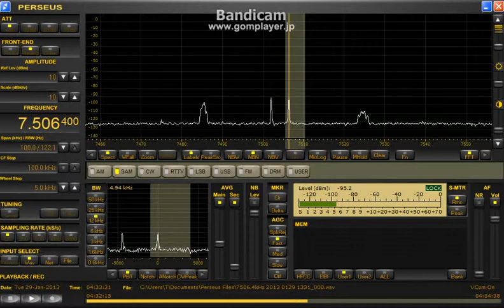7506.4 kHz WRNO 2013 Jan.29 0433-0451 UTC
Rush Radio 99.5 New Orleans, LA